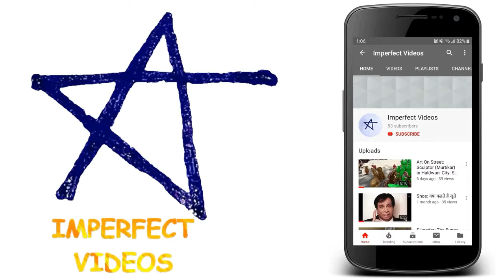8 November in History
8 नवम्बर का दिन भारतीय इतिहास में क्या ख़ास महत्त्व रखता है, आइये जानें.